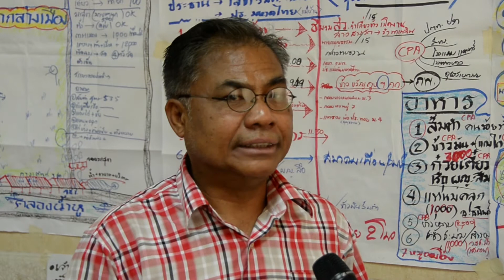รายงานพิเศษ กลุ่มผู้พิทักษ์ทะเล ชายหาดแสงจันทร์ 03/04/2562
ชมรมคนรักษ์ชายหาดแสงจันทร์ จังหวัดระยอง ที่มาจากพ่อค้าแม่ค้ารถเข็นหาบเร่ เกิดขึ้นจากความสำนึกต่อสิ่งแวดล้อม ที่ต้องการเป็นส่วนหนึ่งในการดูแล และพิทักษ์ทรัพยากรทางธรรมชาติ ด้วยการเก็บขยะจากทะเลทุกวัน เพื่อคืนความงามให้กับท้องทะเล